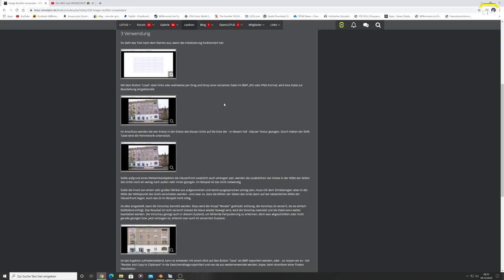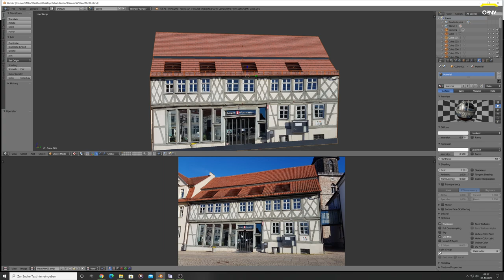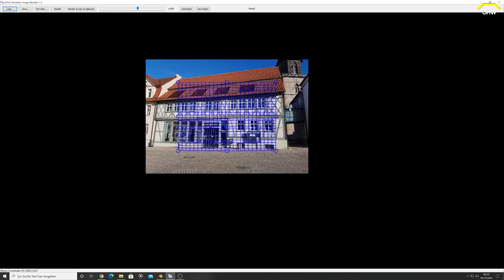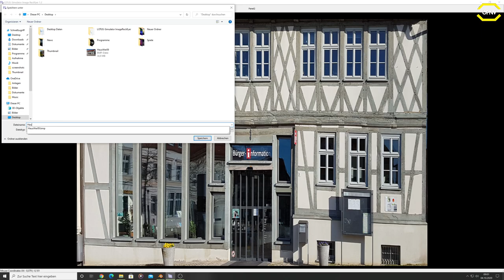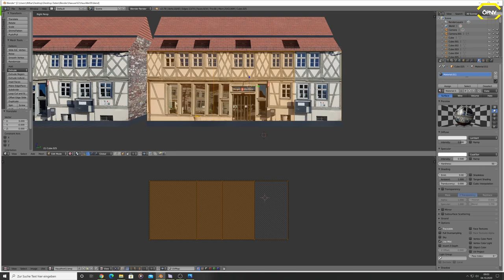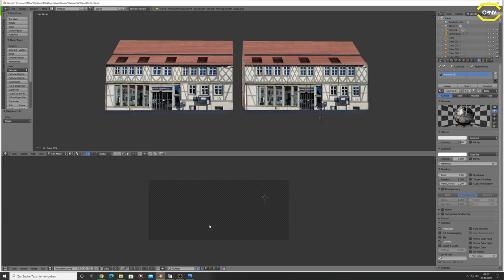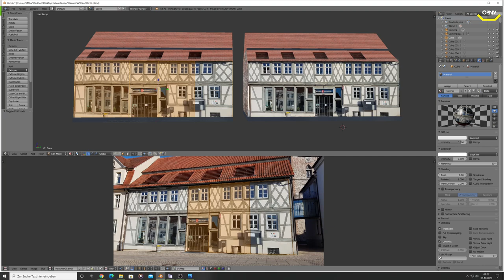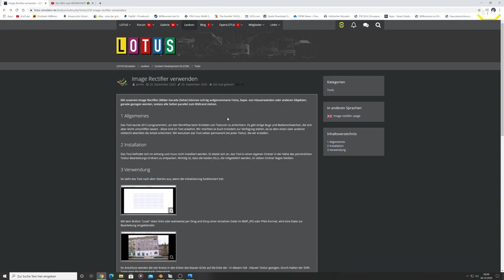LOTUS - Tutorial - Image Rectifier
★ LET'S PLAY  ★
↓ INFOS !! ↓

◄|╌╌╌ 〉› Beschreibung ‹〈 ╌╌╌╌|►
Das Tool wurde 2012 programmiert, um den Workflow beim Erstellen von Texturen zu erleichtern. Es gibt einige Bugs und Bedienschwächen, die sich aber leicht umschiffen lassen - diese sind im Text erwähnt. Wir möchten es Euch trotzdem zur Verfügung stellen, da es dem einen oder anderen vielleicht ebenfalls die Arbeit erleichtert. Wir benutzen das Tool selber permanent bei jeder Textur, die wir erstellen.

► CPU: Intel Core i5 4690
► Mainboard: ASUSTek H81M-C
► Arbeitsspeicher: 16 GB G.Skill
► Grafikkarte: NVIDIA GTX 1080
► Monitor: U28E590 4K Monitor
► Lenkrad: Logitech G29
► Kopfhörer: Sennheiser TR175
► Mikrofon: Auna MIC